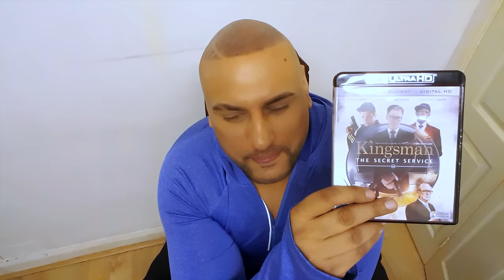Kingsman 4K UHD Bluray Review